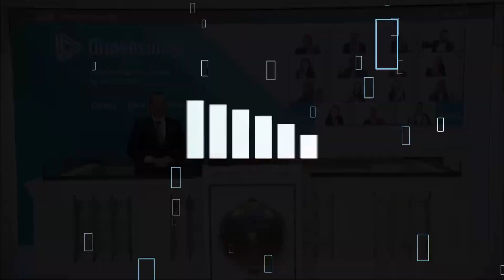Dimensional Fund Advisors Virtually Rings The Opening Bell®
The New York Stock Exchange welcomes Dimensional Fund Advisors as it virtually rings The Opening Bell® in celebration of Dimensional ETFs and the 40th anniversary of the firm’s founding.